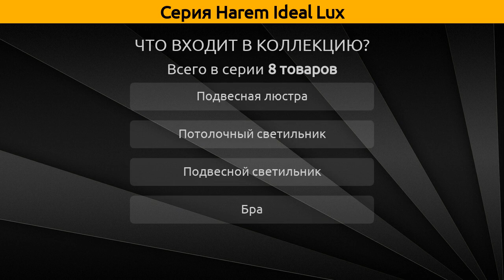Harem Ideal Lux - подвесная люстра, потолочный светильник и бра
Коллекция "Harem" от бренда Ideal Lux включает 8 товаров, а в частности это подвесная люстра, потолочный светильник, бра и подвесной светильник.

Серия Harem Ideal Lux состоит из следующих артикулов:
Бра - Harem AP1;
Подвесная люстра - Harem SP3, HAREM SP5, Harem SP9, Harem SP12;
Подвесной светильник - Harem SP1;
Потолочный светильник - HAREM PL3, Harem PL6;